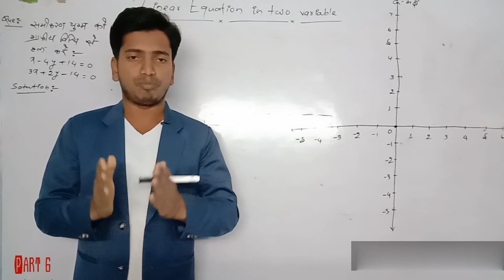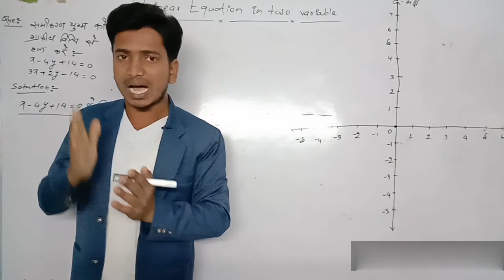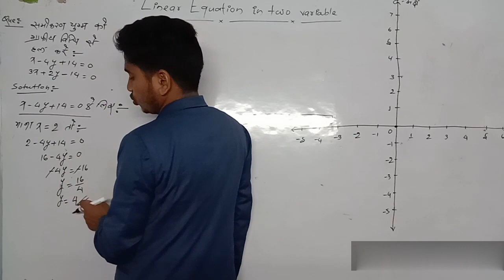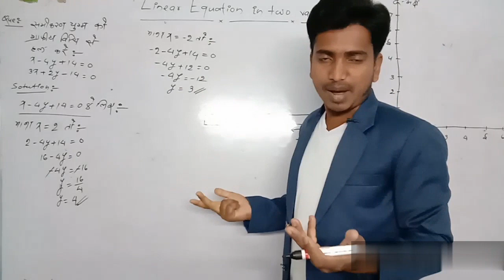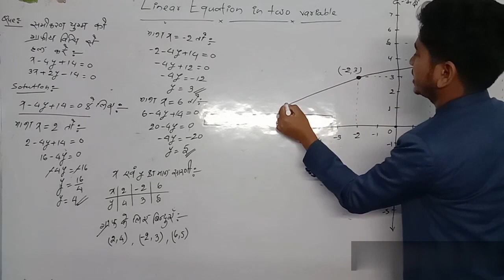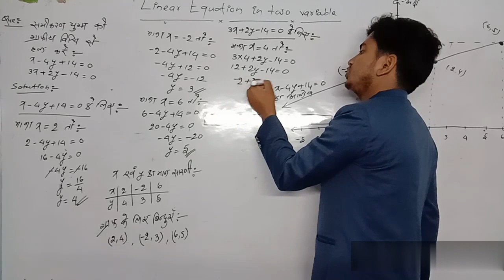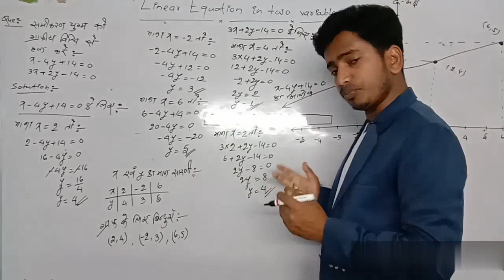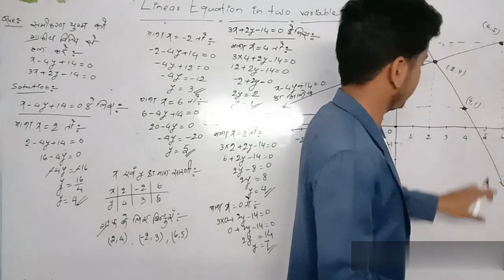Linear equation in two variables class 10 graphical method. Graph linear equation in two variables.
Hi students, Do you want to study linear equation ?Do you want to learn do char wale raikhik samikaran yugm ? Do you want to learn linear equation for class 10 ? Do you want to get ready for linear equation in two variable ? Do you want to prepare for linear equation in two variable ? Is you studying in class 10 and want a video in linear equation in two variable ? If yes, then watch this video till last.